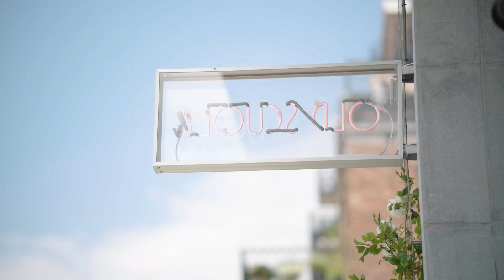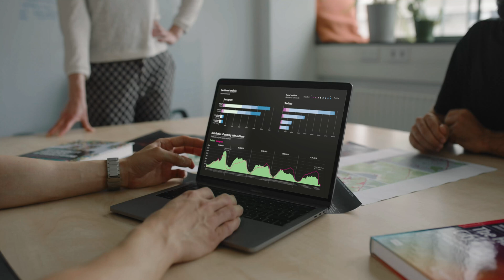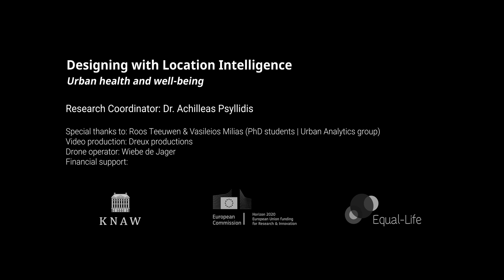Designing with Location Intelligence: Urban health and well-being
How can design help us create the conditions for more livable neighbourhoods and communities that promote well-being and healthier lifestyles? What do we take into account when we decide where to locate people, services, and infrastructure? Whose needs do we consider – or even favour – and whose do we leave out? And does “having something nearby” mean the same to a young child, an older person, or a mobility-impaired person?

Assistant Professor Achilleas Psyllidis at TU Delft’s Faculty of Industrial Design Engineering looks at these questions within his Urban Analytics group and explains how location intelligence can help planners and design professionals better grasp the interplay of city design with environmental exposures and associated health and well-being outcomes.

Research Coordinator: Dr. Achilleas Psyllidis

Special thanks to: Roos Teeuwen & Vasileios Milias (PhD students | Urban Analytics group)

Video production: Dreux productions

Drone operator: Wiebe de Jager

Financial support: KNAW – Koninklijke Nederlandse Academie van Wetenschappen (Royal Dutch Academy of Arts and Sciences) | European Commission – Horizon 2020 | Equal-Life Horizon 2020 project